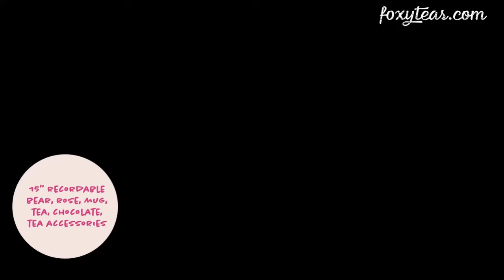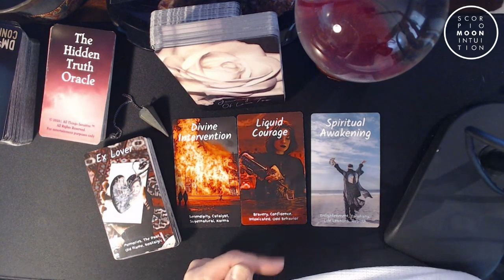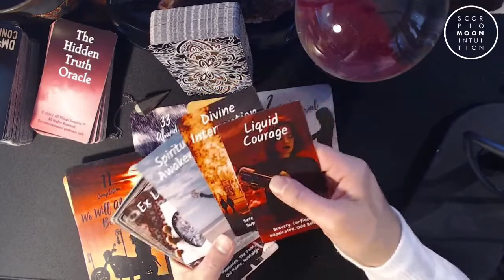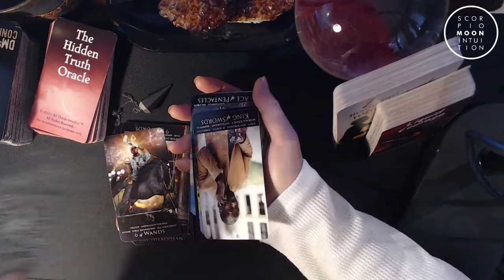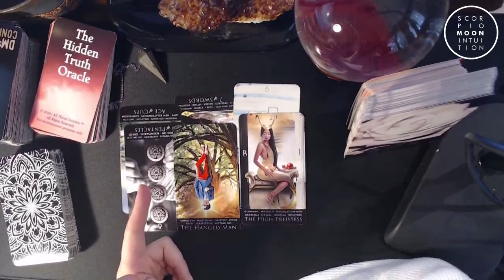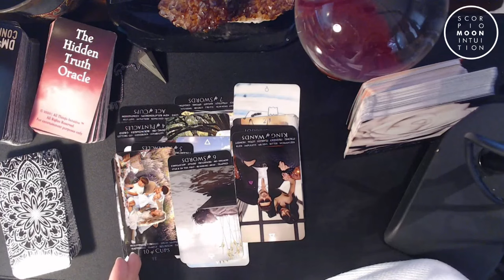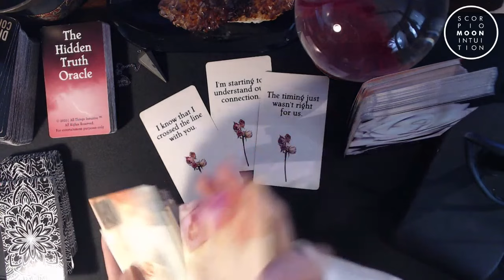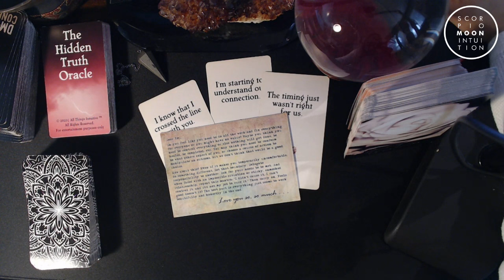Divine Masculine to Divine Feminine: Don't give up, Marry Me! We will always be ONE.